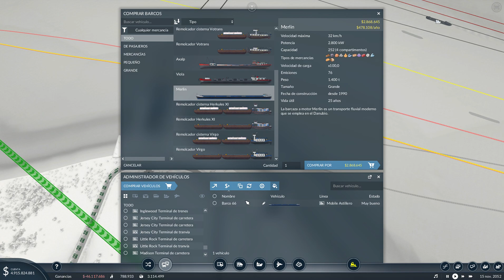Transport Fever 2 - Capítulo 132 - Akron (Castellano, Español)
Transport Fever 2 es un videojuego de gestión de líneas de transporte. Sucesor del famoso Transport Fever, nos permite desarrollar nuestras propias rutas de transporte por tierra, agua y aire ya sea en campañas predefinidas o en partidas libres. En esta serie pondremos nuestras habilidades en juego en el desierto americano y viajaremos desde el Salvaje Oeste al siglo XXI.

Vamos con otra de las ciudades olvidadas. Akron se encuentra rodeada por acantilados y solo le habíamos otorgado una línea de autobuses. Pero ahora que la economía va sobrada, vamos a dotarla de nuevas conexiones a través de tuneles para que pueda recibir visitantes de otros lugares y las mercancías que necesita para subsistir.